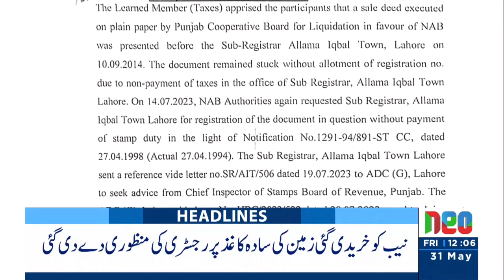Islamabad High Court Takes Historic Decision | Headlines 12 PM | 31 May 2024 | NEO News | J191W